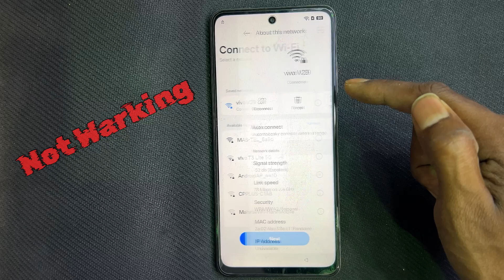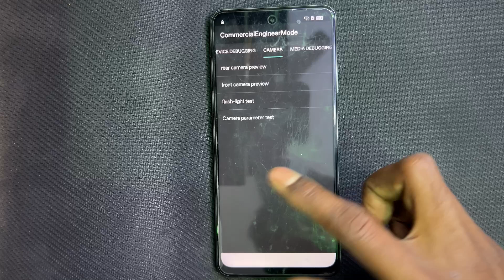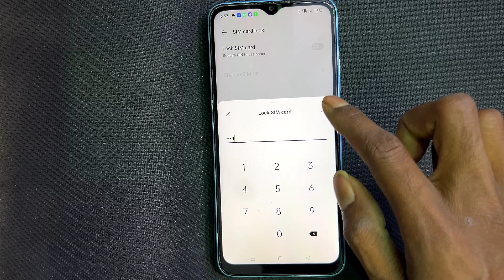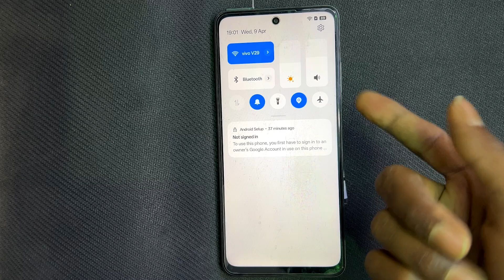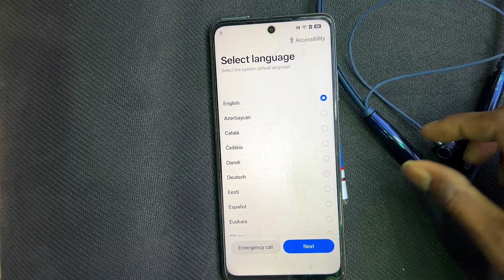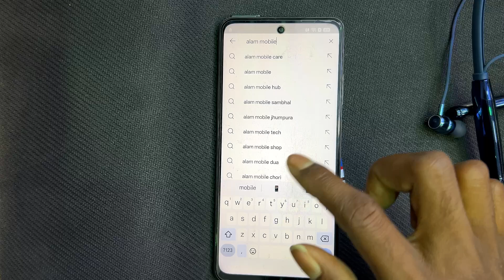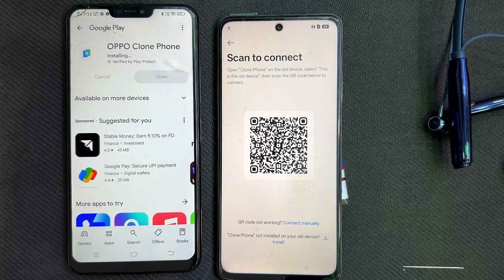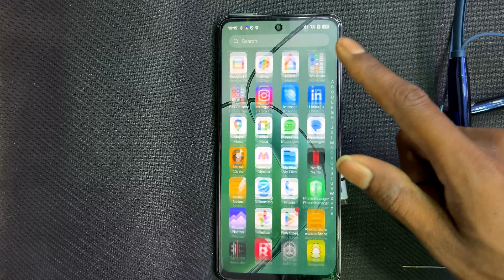Android 15 : 👉 All Realme Frp Bypass | All tricks Not Warking￼ | But finally working ￼All Oppo frp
oppo f29 pro frp bypass android 15,
oppo f29 pro screen lock was already changed,
oppo f29 screen lock was already changed,
oppo reno 13 pro screen lock was already changed,
oppo reno 13 screen lock was already changed,
oppo reno 13 pro frp bypass android 15,
oppo k12 plus screen lock was already changed,
oppo f27 frp bypass screen lock was already changed,
oppo a3 frp bypass screen lock was already changed,
oppo a3x frp bypass android 15,
oppo k12x frp bypass android 15,
oppo reno 12 frp bypass screen lock was already changed,
oppo reno 12 after frp bypass screen lock not set,
oppo f27 pro plus screen lock was already changed,
oppo a3 pro frp unlock new security android 15,
oppo f25 pro frp bypass screen lock was already changed,
oppo reno 11 pro screen lock was already changed,
oppo reno 11 screen lock was already changed,
oppo a59 frp bypass quick share not working,
oppo f23 frp bypass 2025 android 15,
oppo reno 10 pro screen lock was already changed,
oppo reno 8t frp unlock screen lock was already changed,
realme p3 pro frp bypass screen lock was already changed,
realme p3x frp bypass screen lock was already changed,
realme 13 pro plus screen lock was already changed,
realme 12 pro plus frp bypass android 15,
realme 12 pro screen lock was already changed,
oneplus 13 frp bypass android 15,
oneplus nord 4 screen lock was already changed,
oneplus nord ce4 frp bypass screen lock was already changed,
oneplus 12r frp unlock screen lock was already changed,
oneplus nord ce3 frp bypass android 15 screen lock was already changed,
oneplus nord ce3 lite frp bypass screen lock was already changed,